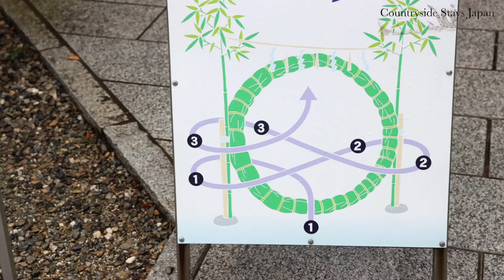Countryside Stay Japan［Toba/Mie］en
provided by: JTB Communication Design, Inc.

▼Discover Toba’s Female Free Divers on a One-Day Ama-Diver Tour

The city of Toba sits at the mouth of Ise Bay, on the northern coast of the Shima Peninsula. For millennia, the waters off the shore have provided a way of life for the women of the area. They are ama, free divers who harvest mollusks, crustaceans, seaweeds, and other bounties of the sea.